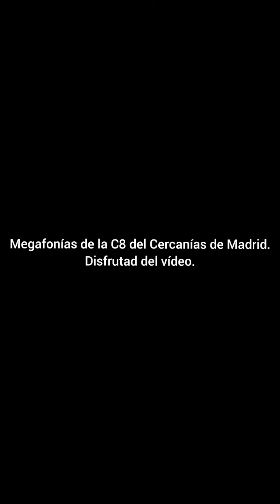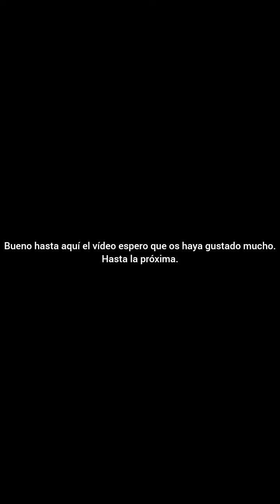Megafonías de la C8 del Cercanías de Madrid.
Aquí os dejo las megafonías de la C8. El recorrido es Guadalajara-Cercedilla y viceversa. Disfrutad del vídeo.